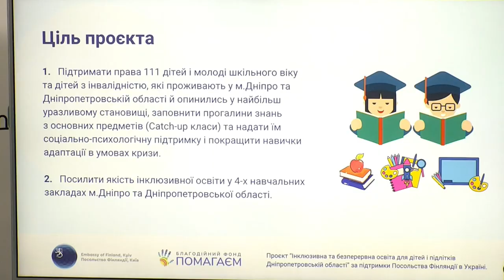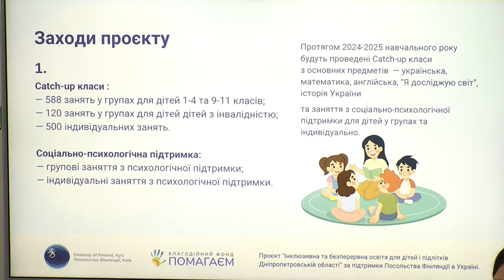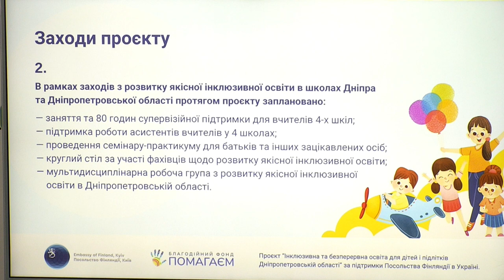Інклюзивна та безперервна освіта для дітей і підлітків Дніпропетровській області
Спікерки:

Марина Передерій – директорка БФ "Помагаєм"